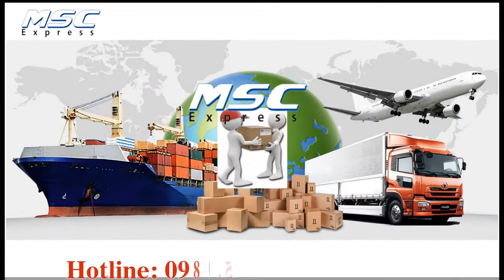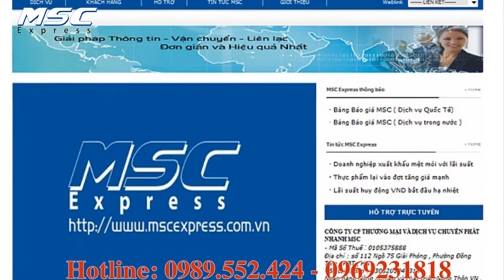CÔNG TY CHUYỂN PHÁT NHANH MSC EXPRESS -CHUYÊN DỊCH VỤ CHUYỂN PHÁT NHANH TRONG NƯỚC VÀ QUỐC TẾ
CÔNG TY CHUYỂN PHÁT NHANH MSC BẮC NINH
Địa chỉ: Số 233 Ngọc Hân Công Chúa, Phường Võ Cường, Thành phố Bắc Ninh, Tỉnh Bắc Ninh
Kính chúc quý khách an khang thịnh vượng!
ĐỊA CHỈ DỊCH VỤ CHUYỂN PHÁT NHANH UY TÍN CHUYÊN NGHIỆP TẠI BẮC NINH